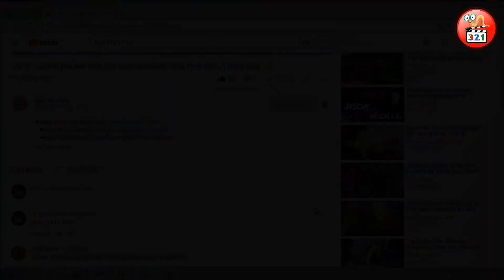Top 10 Bộ Phim Bom Tấn Về Loài Rồng Hay Nhất Mọi Thời Đại | Top 10 Best Dragon Movies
Danh sách 10 bộ phim về loài rồng kèm link phim cho anh em đây nhé:
10.  Eragon (2006)
9. Spirited Away (2001)
8. Reign Of Fire (2002)
7. How to Train Your Dragon (2010)
6. Pete's Dragon 2016
5. Dragon Wars 2007
4. Age Of The Dragons 2011
3. Dragon Heart (1996)
2. The Dragon Spell (2016)
1. The Hobbit: The Desolation of Smaug (2013